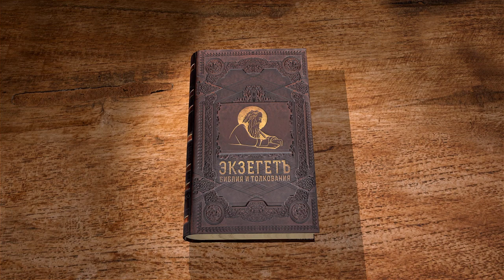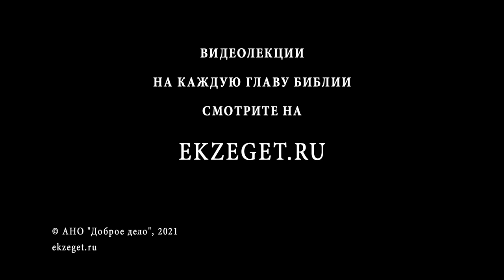Послание к Римлянам. Глава 2. Протоиерей Александр Прокопчук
Гнев Божий простирается и на тех, которые, хотя и знают истину, но не осуществляют её в своей жизни.
Между такими людьми на первом плане стоят иудеи, которые имеют откровенный закон, но постоянно его нарушают.